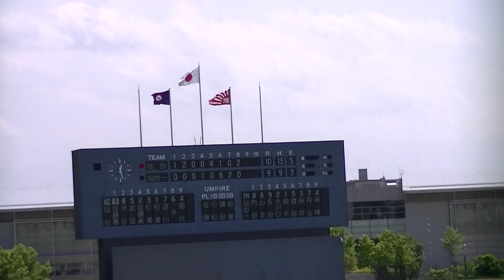仙台第一⇔仙台 平成30年度第12回春季宮城県高等学校野球 中部 地区大会